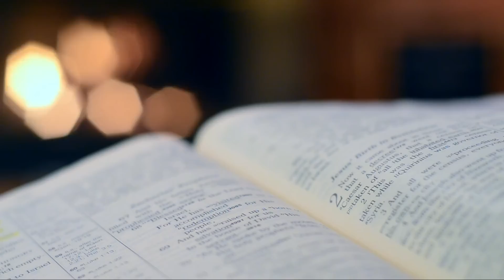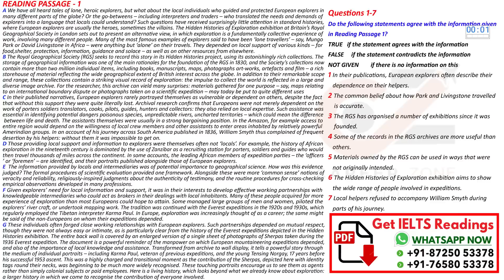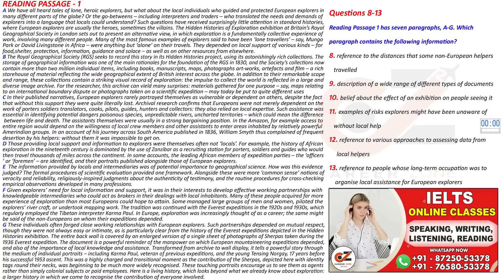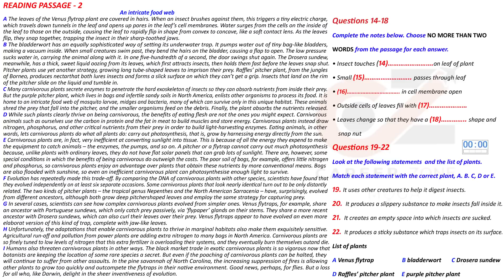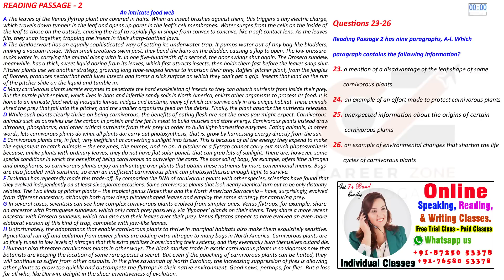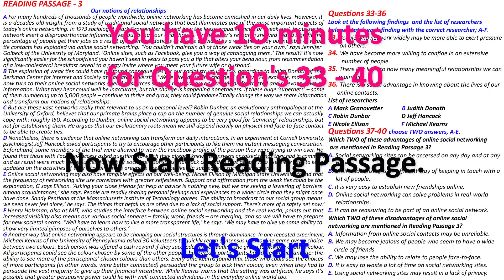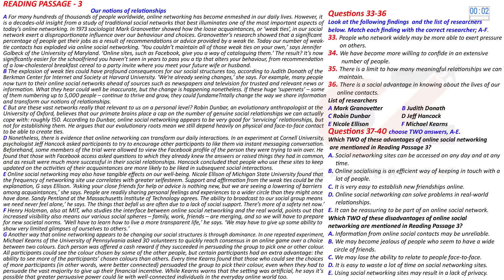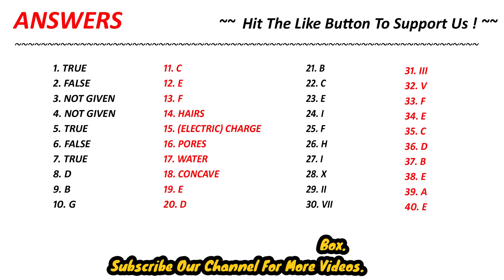IELTS READING PRACTICE TEST 2023 WITH ANSWER | 13.06.2023